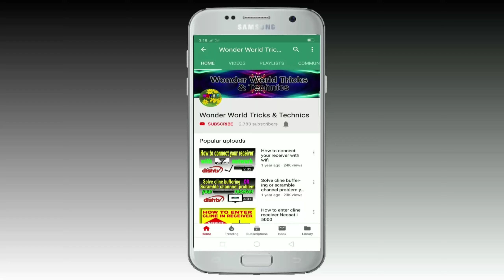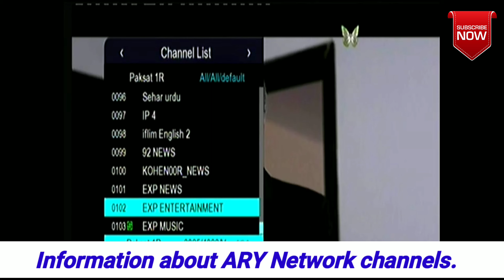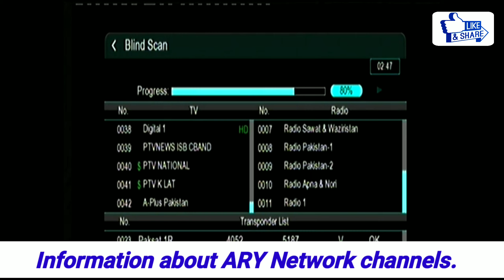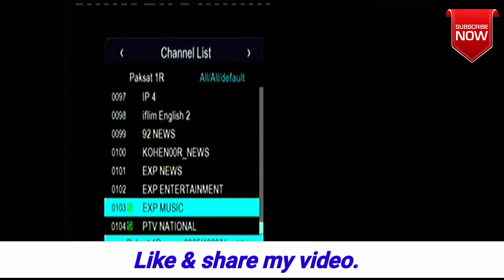ARY Network tv channels on Paksat IR 38e satellite on 4 feet dish antenna.